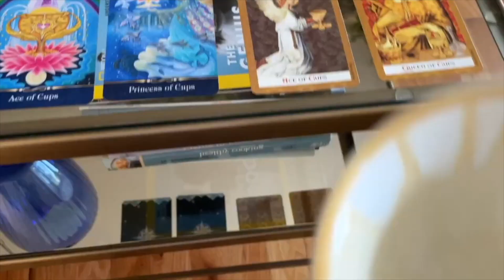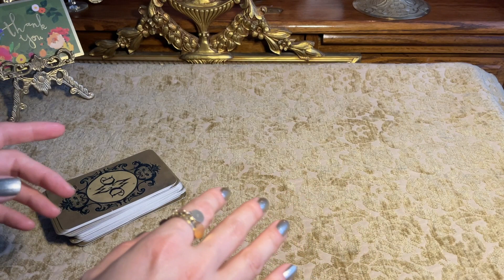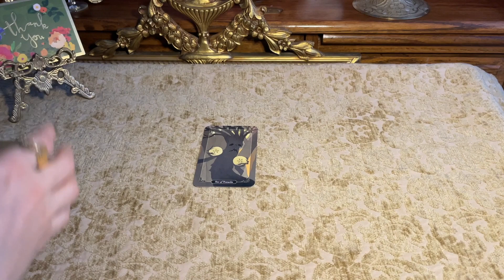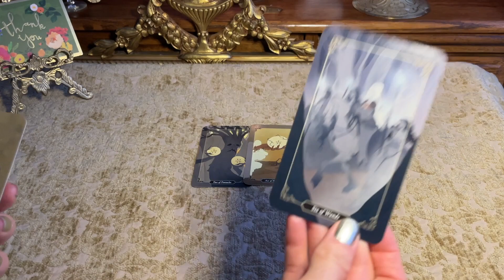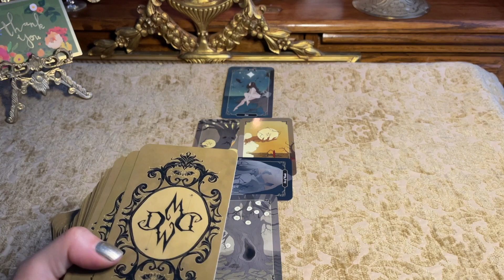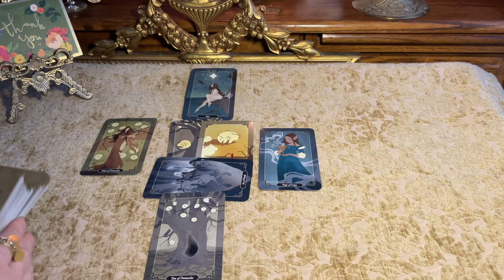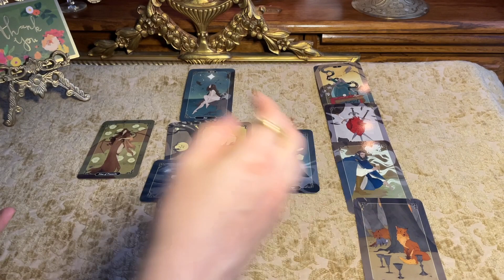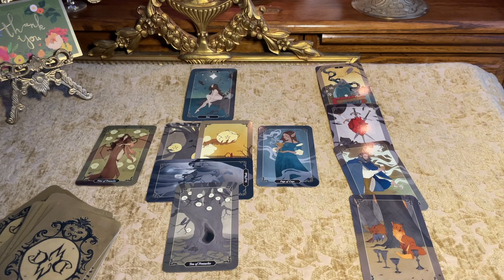Ivana Trump, after her passing.